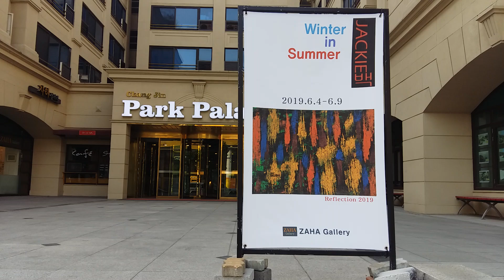My 3rd Solo ExhibitionJun.4~Jun.9, 2019서울 평창동 자하갤러리 초대전서울 평창동 자하갤러리 초대전으로 열렸던 나의 3회 개인전 #JACKIE백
My 3rd Solo Exhibition
Jun.4~Jun.9, 2019
서울 평창동 자하갤러리 초대전

서울 평창동 자하갤러리 초대전으로 열렸던 나의 3회 개인전. 얼마전 컴퓨터 화일들을 들여다보다 발견한... 판매작이 단 한 점도 없었지만, 돌이켜보면 안목 높으신 천석필 관장님의 초대로 열린 초대전이었다는 자체가 기적이었다.

이 전시작들은 고등학교 미술 시간 이후로 한 번도 그림을 취미로도 배운 적도, 그림붓 한 번 잡아본 적도 없던 내가, 2017년 가을밤 뜬금없이 '자다 홍두깨'처럼 휘리릭 그리기 시작한 첫 작업물들이었다는 점. 2017년 가을부터 겨울에 가장 열정적으로 그린 작업들을 2019년 6월에 전시하게 돼 전시회명이 'Winter In Summer 여름에 만난 겨울''이었다.

한 번도 본 적도 없던 나의 작업물들을 카톡으로 전달 받은 포트폴리오만 보고, 초대전을 확정해주신 천 관장님! 그 때도 지금도 늘 아웃사이더인 제게 그런 감사한 축복을 베풀어주셔서 너무나 감사합니다. 다시 한 번 감사 인사 올립니다!